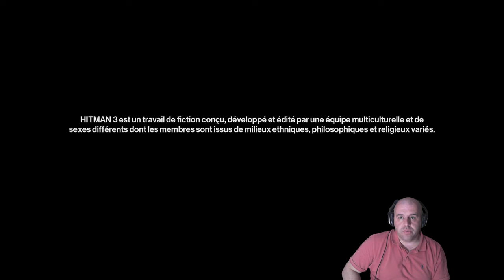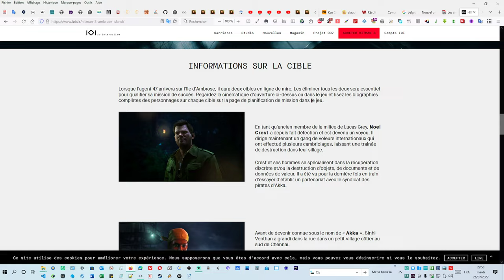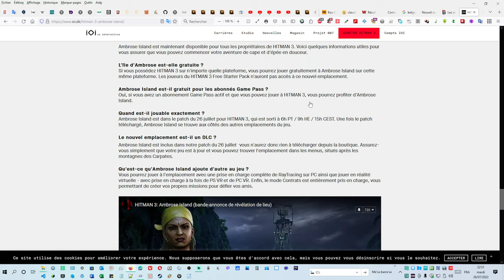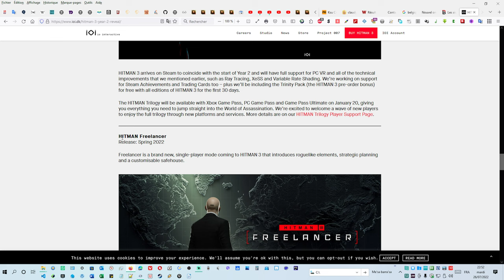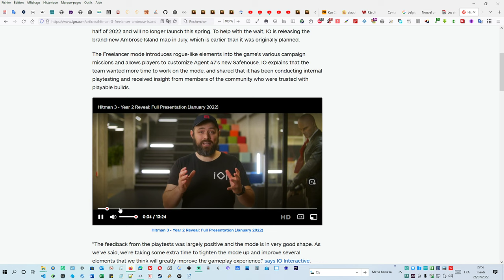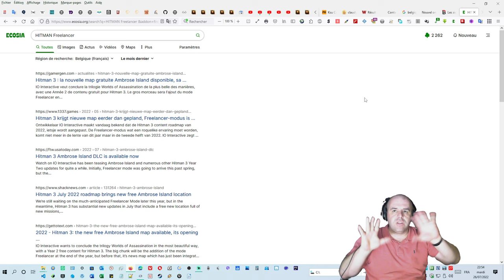2022‑07‑26 ‒ 22H47 ‒ Mare‑di : HitMan™ 2016, 🗣, Mode Free‑lance ? A‑jouté avèc ke pànse‑mènţe ? Non…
Jeu’x‑vidéo de Gaz‑mên Arifi (1979‑09‑30, Shkypi).
En‑regi‑ϟtre‑mênt vidéo afin de tenter de re‑mémôner le passé, pro l'écrire dans ma bio‑graphie.

Si vous me trouvez stressé, aggressif ou nerveux,
ce est jus‑te que je shuis plus vèloce et plusse vif mên‑tale‑mênt que la moyenne.
Et ici lé’sse gêns’sse şỗnţe lénţe…
Mettez la vidéo à 75% / 85%,
ke‑la sôlutionnera le pro‑blème.

𝗜𝗻𝘁𝗿𝗼𝗱𝘂𝗰𝘁𝗶𝗼𝗻 :

𝗖𝗼𝗺𝗺𝗲̂𝗻𝘁𝗮𝗶𝗿𝗲𝘀 :

𝗖𝗵𝗮𝗽𝗶𝘁𝗿𝗲’𝘀 :
00:00 Intro.
03:24 Note de mise à jour.